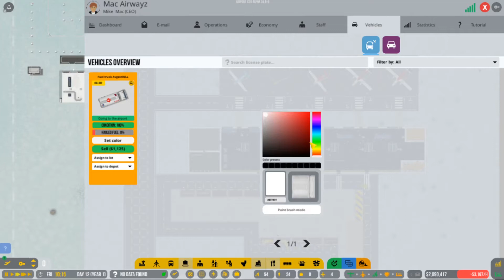Getting some board members (airport ceo)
Filling in some of the open board spots